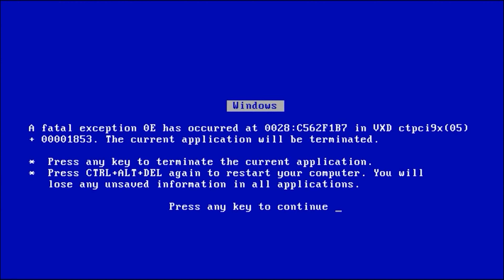Playing MW and Downloading CW be like